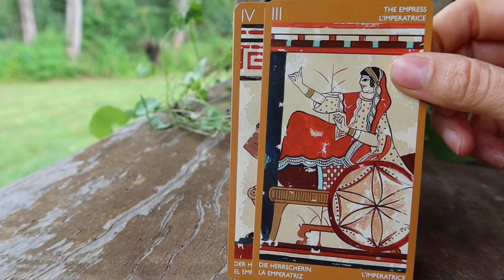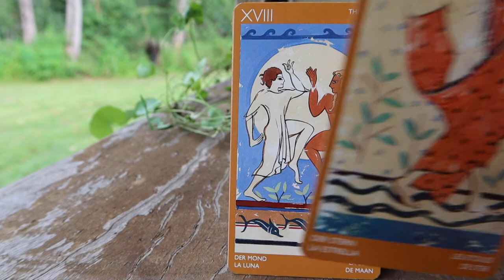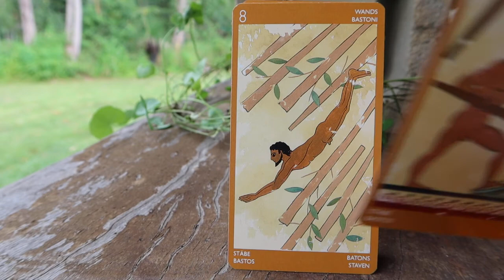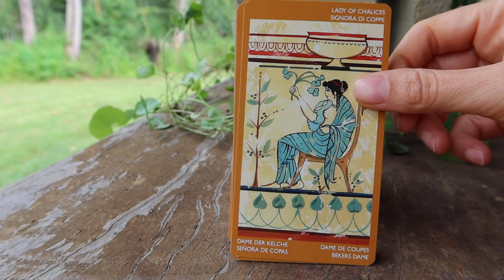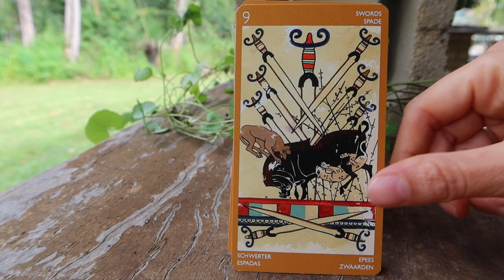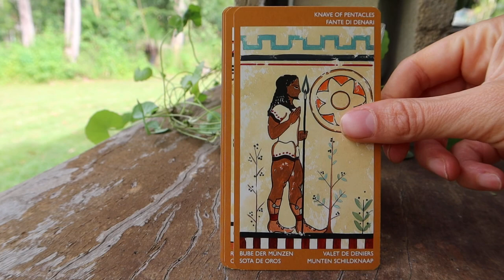Etruscan Tarot full flip-through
A flip through of the Etruscan Tarot by Ricardo Minetti and Silvana Alasia. This tarot deck was published in 2006 by Lo Scarabeo.